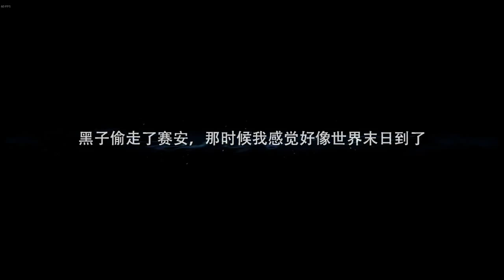【老頭】【聖靈之光】 Ori and the Blind Forest 2015/3/30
聖靈之光
Ori and the Blind Forest 2015/3/30
如果想獲得更多關於我的資訊的話 這裡有我的臉書以及實況台